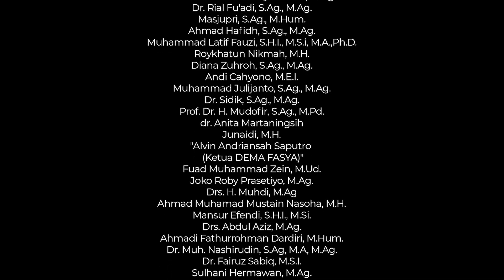TAUSIYAH EPISODE #3 ~ Pentingnya Sahur dan Imsak | H. Sholakhuddin Sirizar, M.A.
Assalamualaikum wr. wb. Selama bulan Ramadhan 1444 H / 2023 M, Fakultas Syariah UIN RADEN MAS SAID SURAKARTA menayangkan Program TAUSIYAH (Tanya Ustaz/Ustazah Fakultas Syariah) setiap pukul 17:00 WIB di Channel Youtube FASYA.

Pada ramadhan ke- 3 kali ini temanya adalah Pentingnya Sahur dan Imsak dengan Narasumber H. Sholakhuddin Sirizar, M.A.

Terima kasih🙏🏻

Update info terbaru!

dari FASYA untuk Bangsa!